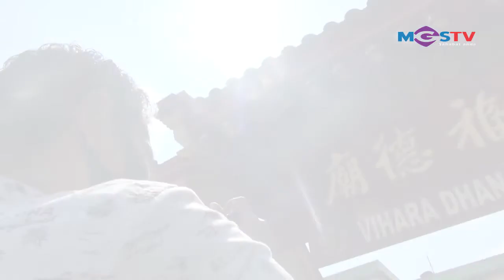HUNTING FOTO DI PECINAN BOGOR #1